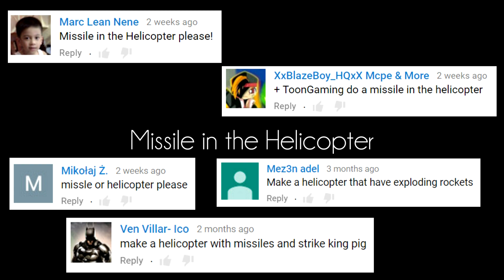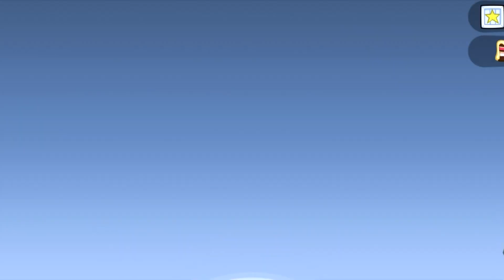Bad Piggies - HELICOPTER MISSILE (Field of Dreams) - Request